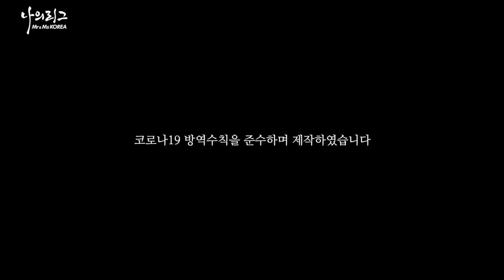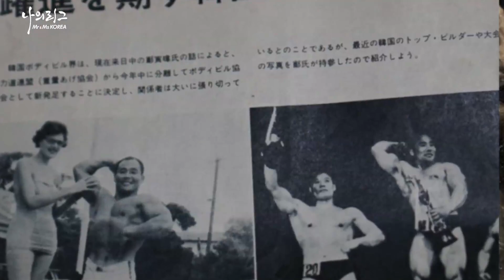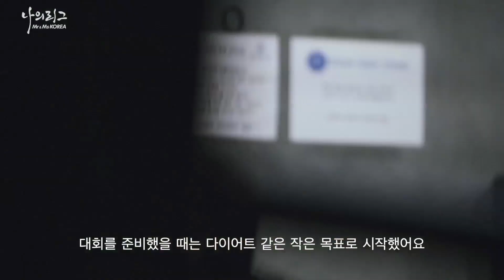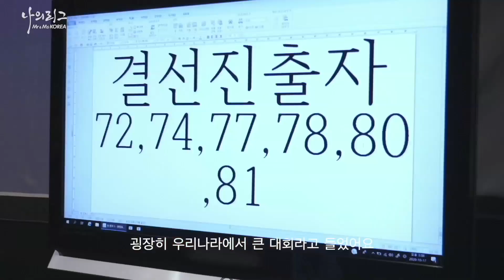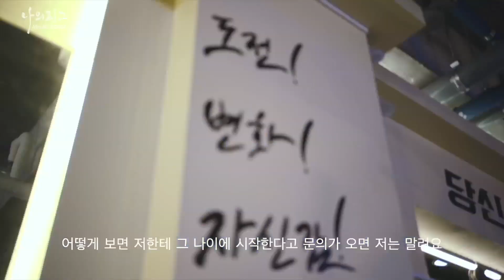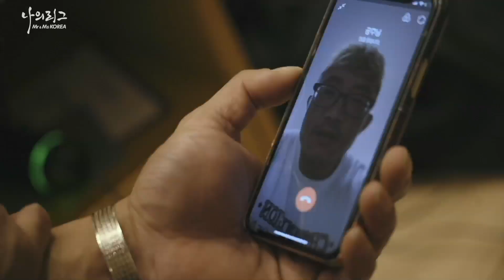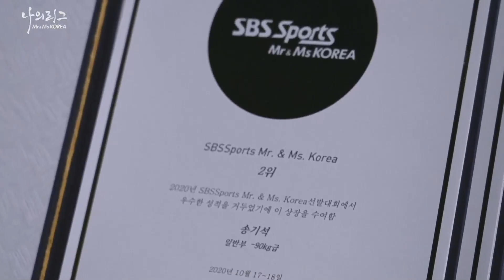미스터&미즈코리아 다큐멘터리 '나의 리그'